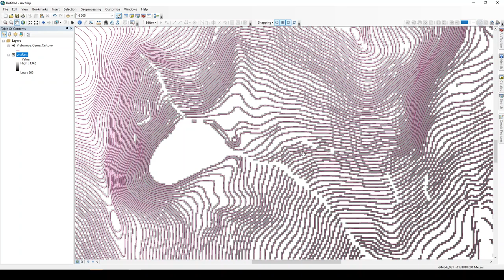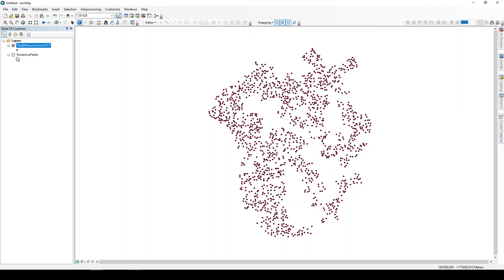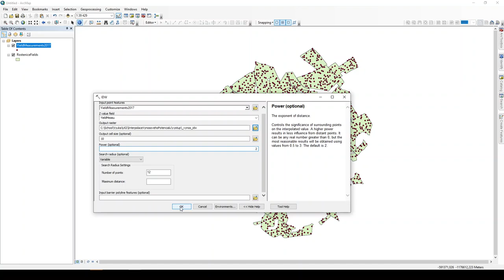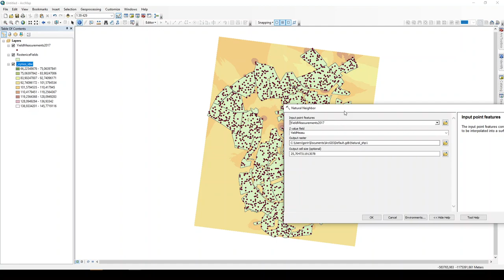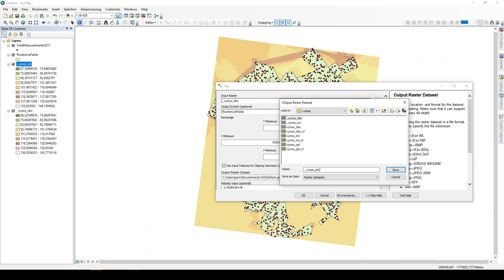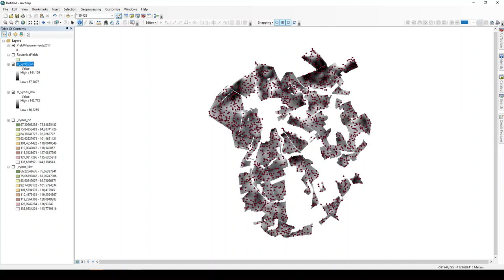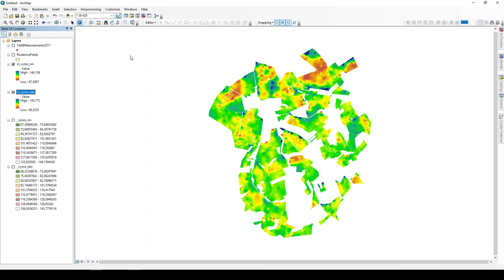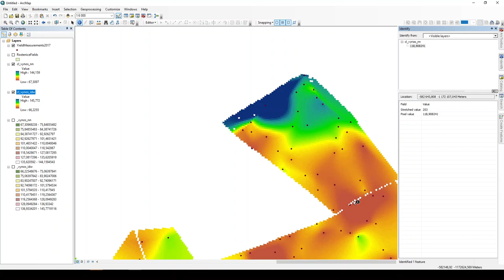UGI cvičení 10 - Rasterizace a interpolace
autor: Pavel Hájek